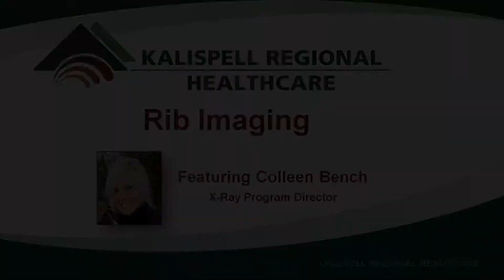Rib Imaging - Part 1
Radiographic anatomy and positioning of the ribs